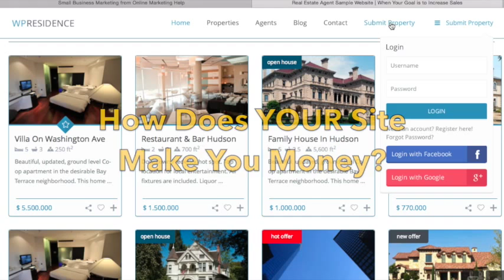It's All About The CLICK: How Does Your Website Make You Money?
If you don't know how your website makes you money, or is monetized, you definitely should.

Whether you monetize it with ads, premium registration or content, lead capture, or sales - know it, measure it, and adjust to maximize it!

We can help you monetize your site to meet your goals

1. How to set it up and add plugins using the WP platform in less than 30 minutes.

2. How to create the 4 most important pages on any website, using any platform

3. How to add a blog post (to any existing website)

4. How to prepare and add photos and videos, even if you don't use WP

5. 7 Ways to promote any website for free